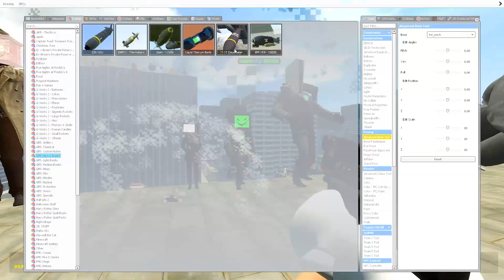TNT KICKING NEW PIZZA TOWER & 3D SANIC CLONES MEMES & SKIBIDI TOILET in Garry's Mod!